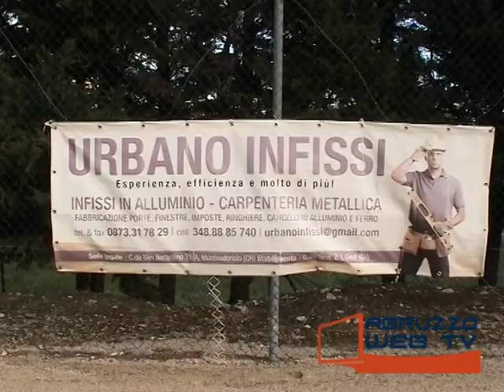Monteodorisio Fresa Calcio 1 0 010215